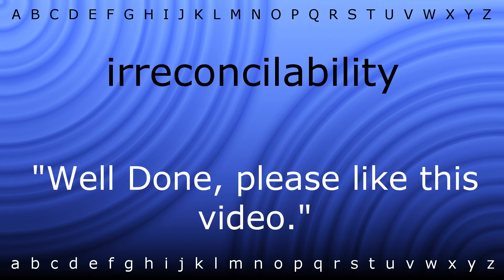Here I will show you how to say 'irreconcilability' with Zira.mp4